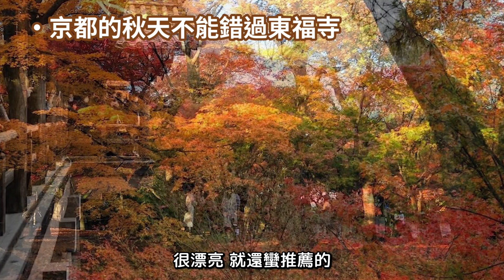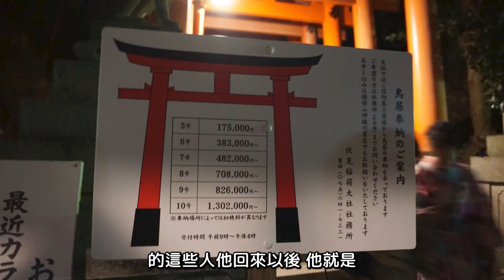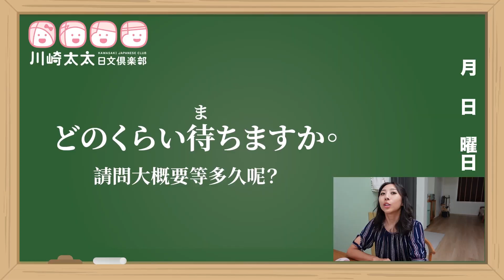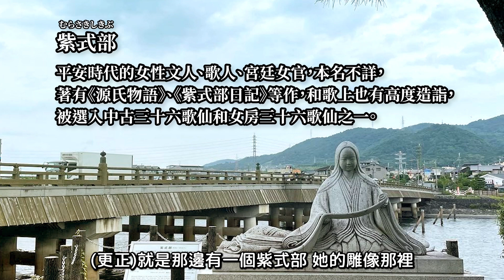2023京都自由行究極攻略3:伏見稻荷大社周邊+宇治꘡稻荷神社狐狸的由來與傳說 ꘡東福寺賞楓꘡最便利懶人包地圖👉伏見到宇治交通怎麼去꘡宇治景點與美食꘡旅遊日語教學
各位觀眾大家好~我們已經把整理好的地圖放到川崎太太臉書上了唷 !

川崎太太聊日本新鮮事: 2023京都自由行究極攻略 3:伏見稻荷大社周邊+宇治꘡稻荷神社狐狸的由來與傳說 ꘡東福寺賞楓꘡最便利懶人包👉伏見到宇治交通怎麼去꘡宇治景點與美食꘡日本神話小故事

京都自由行系列終於來到第三彈啦 ! 這一集我們一樣以伏見稻荷大社+東福寺作為主要地點發展出半天行程與整天的行程. 想要充實自由行又懶得自己規劃的朋友們, 參考我們的行程與交通路線地圖就對啦 !

這一集的重點在這邊:

00:00 精采片段
00:29 正片開始：遊玩路線-整天行程＆半天行程
04:20 京都的秋天不能錯過東福寺
04:41 伏見稻荷大社狐狸的傳說與由來
12:11 伏見到宇治交通路線介紹
13:47 想吃宇治排隊美食-中村藤吉，又不想乾等該怎麼做比較好?
14:42 旅遊日語教學: どのくらい待ちますか？(請問要等多久呢)
15:32日本神話小故事：兔子、晴天娃娃
15:36 宇治景點介紹

2023京都自由行究極攻略part 3:伏見稻荷大社周邊+宇治꘡稻荷神社由來與傳說 ꘡東福寺賞楓꘡最便利懶人包 ⊳ 伏見到宇治交通怎麼去꘡宇治美食꘡日本神話小故事